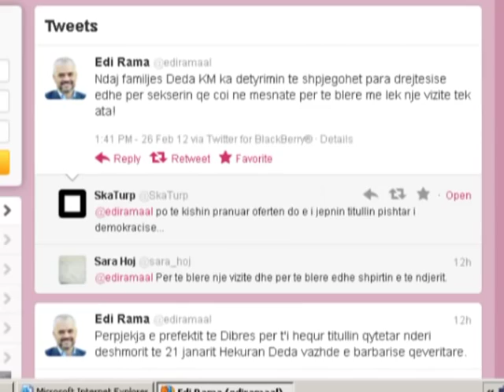Përplasje për titullin e Hekuran Dedës - Vizon Plus - News - Lajme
Titulli Qytetar Nderi për Hekuran Dedën, një prej viktimave te 21 Janarit, përplas pushtetin vendor me atë qendror ne qarkun e Dibrës. Kreu i komunës se Kalasë se Dodes Bajram Hima, i kontaktuar me telefon nga "Vizion Plus", sqaron se titulli i është dhënë nga këshilli komunal me shumice votash. Me pas, ky vendim, sipas procedurave ligjore, është dërguar për njohje ne prefekturën e Dibrës. Megjithatë, për kryekomunarin e Kalasë se Dodes njohja ose jo nga prefekti nuk e ndryshon vendimin e komunës. Prefekti i Dibrës Genc Sharku gjithashtu i kontaktuar me telefon nga Vizion Plus deklaron se vendimi për Hekuran Dedën ka mbërritur me vonese ne zyrën e tij. Sipas tij, shkelja e afateve ka bere qe ai te mos e njohe titullin, por as te mos e kundërshtojë atë. Edhe kreu i prefekturës pranon se qëndrimi i tij pro apo kundër nuk mund te ndryshoje titullin Qytetar Nderi për Hekuran Dedën. Por gjithsesi për këtë do te diskutohet te hënën. Pas kësaj përplasje me motive politike ka reaguar lideri i opozitës. Edi Rama deklaron se veprimi i prefektit loje e kreut te qeverise. Debati për titullin qytetar te Hekuran Dedës pritet te vijoje edhe ditën e hënë kur zyrtarisht institucionet i kthehen punës. Hekuran Deda ishte një prej 4 viktimave te demonstratës se 21 janarit qe humbi jetën para Kryeministrisë.

Title of Honorary Citizen of Hekuran Deda, one of the victims of January 21, collided with the central government power in the district of Dibra. The head of the municipality that castle that Dodes Bajram Hima, contacted by telephone by "Vision Plus", explains that the title given by the municipal council by majority vote. Later, this decision, according to legal procedures, is sent for recognition in the prefecture of Debar. However, the castle that Dodes communal recognition by the mayor or not does not change the decision of the municipality. Prefect of Debar Genc Sharku also contacted by telephone by Vision Plus declares that the decision to Hekuran Deda has arrived late at his office. According to him, the violation of terms has led him to not recognize the title, but not even challenge it. The head of the prefecture recognizes that his position for or against can not change the title of Honorary Citizen of Hekuran Deda. But anyway this will be discussed on Monday. After this confrontation with the political motives of the opposition leader has reacted. Edi Rama, the mayor declared that the action of playing the head of government. Debate on the title Deda Hekuran citizen is expected to continue even on Monday when the institutions officially back to work. Hekuran Deda was one of four demonstration that the 21 victims who died before January the Prime Minister.